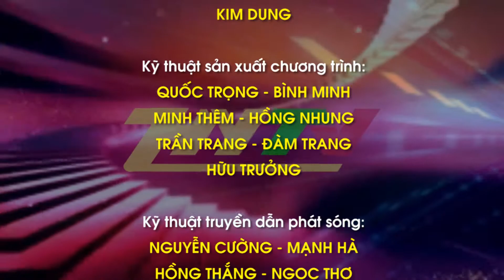Những người thực hiện kênh HYTV Hưng Yên (12/2018 - nay) - Remake Content #3